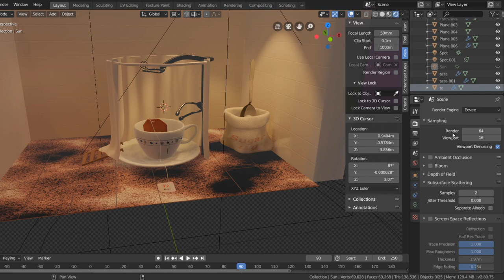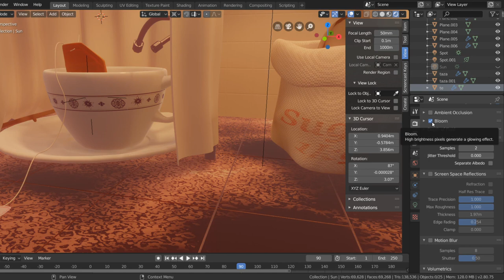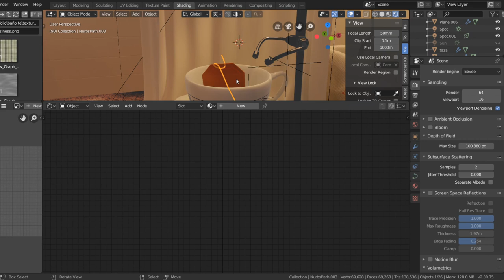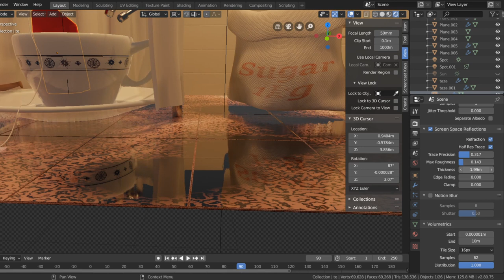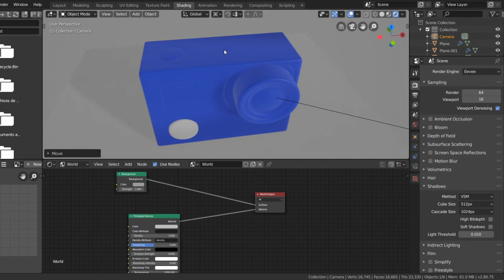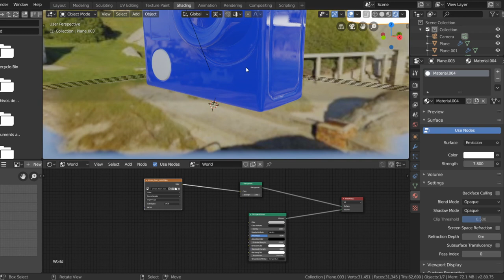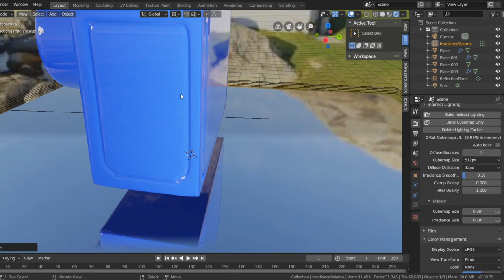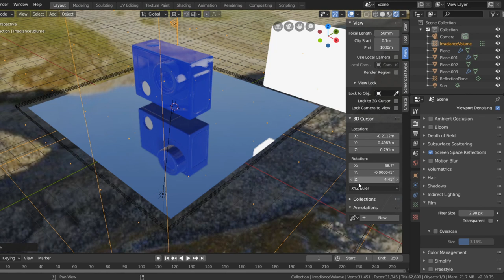Blender tutorial español aprende a utilizar Eevee 2.80 para principiantes.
En este tutorial vamos a realizar un viaje por las preferencia de eevee para conocer mejor sus entresijos con el fin de llegar a comprender este gran motor de render, con ello lograremos mejorar los render finales.
Con este video queremos llegar a los 100 like vamos a por ello.